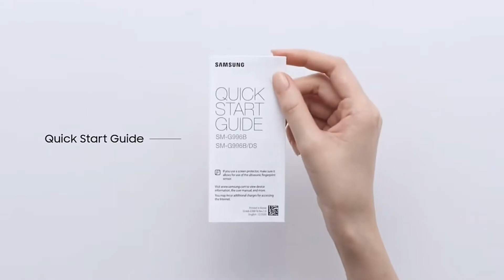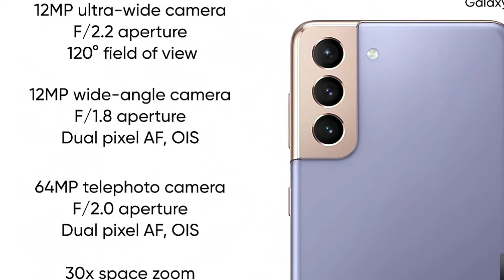Samsung Galaxy S21 Plus Bangla Review।specifications।Samsung Galaxy S21 Plus Price in Bangladesh